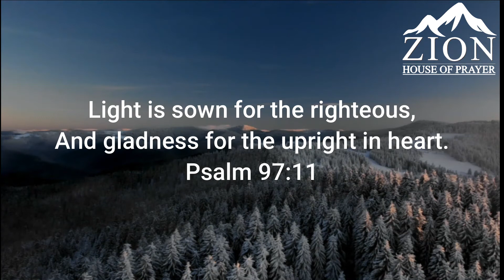Yeshu Ne Hame Chudaya Hai | Zion House of Prayer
Yeshu Ne Hame Chudaya Hai Paapon Ke Jal Se
Yeshu Ne Hame Bachaaya Hai Shaitan Ki Chal Se (X2)
Tho Gao Hallelujah (X8)

Hum Ne Shanti Payi Hai Yeshu Ke Naam Se
Hum Ne Payi Hai Kshama Mukti Shrapon Se

Ab Hum Naa Darenge Yeshu Jo Saat Hai
Shaitan Se Hum Ladenge Yeshu Ke Naam Se

Shalom Shanti Aur Salaam
Hum Laye Hai Apke Naam
Ye Hai Yeshu Ka Paigaam